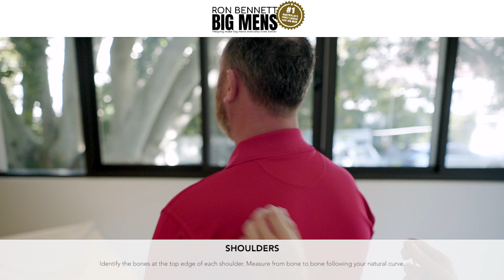Measuring your Shoulders.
Australia's largest online store for Big Men's Clothing from 2XL to 10XL

If you know someone who will benefit from this information, please share.